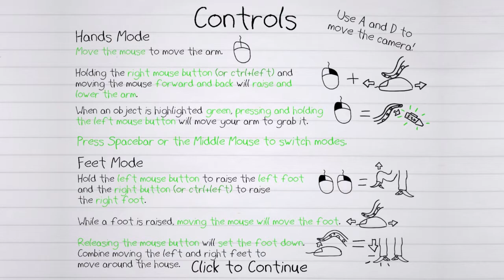OCTODAD THE BEST GAME EVER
I work hard to provide a high level of quality on all of my videos! Please show your support and
IF you hate the video, please tell me why you hate it in the comments as well!